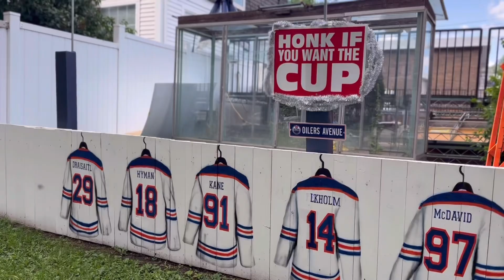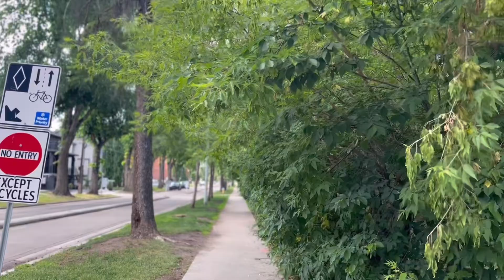Wîhkwêntôwin (Oliver) Edmonton Walk 🇨🇦 [102 Avenue]